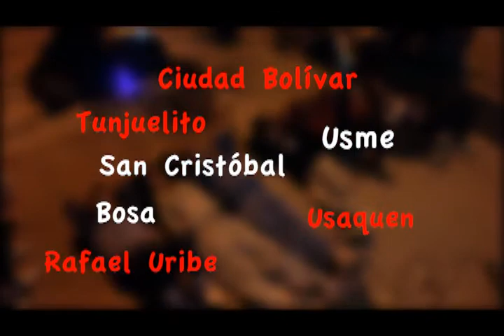CONVOCATORIA FESTIVAL DE CINE OJO AL SANCOCHO 2013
El Festival Internacional de Cine y Video Alternativo y Comunitario "Ojo al Sancocho" abre su convocatoria anual para participar en varias categorías audiovisuales que harán parte de la selección oficial, muestras y cine foros que se llevarán a cabo en  Ciudad Bolívar, barrios periféricos de Bogotá y regiones de Colombia durante la programación del FICVAC que se realizara del 13 al 20 de septiembre del 2013 .